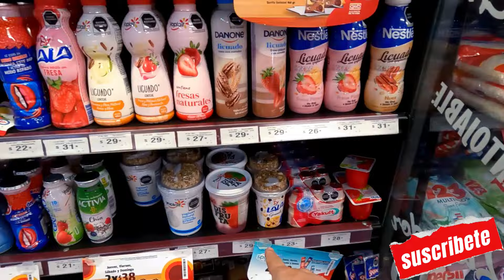Sobreviviendo en México con 5 Dólares ft @FOGONIX ¿Misión Imposible? Comida Callejera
Hoy vamos a sobrevivir 1 día en México con solo 5 dólares el equivalente a 85 pesos Mexicanos y para eso nos trajimos el experto en este reto, el Sr @FOGONIX quien nos va a guiar por esta aventura. Así que pónganse cómodos que la vamos a pasar genial en las calles de mexicanas, conociendo, comiendo y Sobreviviendo.